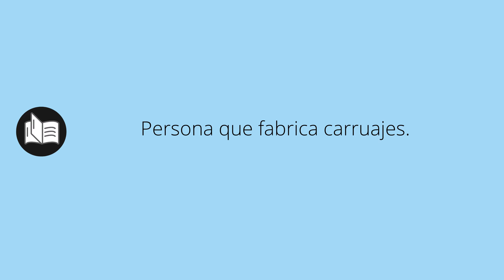Que significa CARRUAJERO • carruajero SIGNIFICADO • carruajero DEFINICIÓN • Que es CARRUAJERO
Que significa carruajero en español. Cual es el significado y definicion de carruajero. que es carruajero. carruajero definiicon en español. Todos los significados y definiciones del diccionario español.

Diccionario de la RAE (Kindle):
Diccionario de la RAE (Tapa dura):
Diccionario de primaria VOX:
Diccionario Esencial de la Lengua Española:
Diccionario Cambridge Español - Inglés: